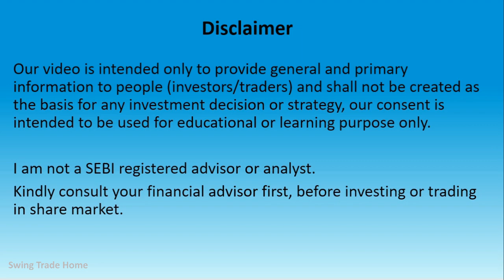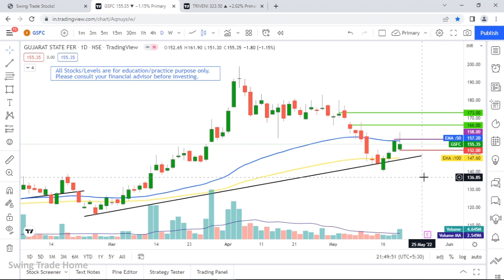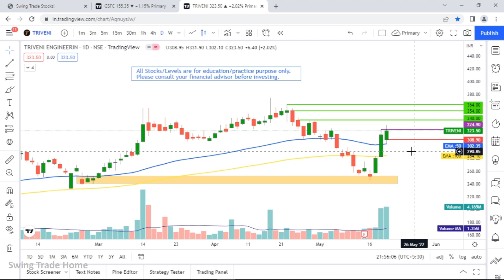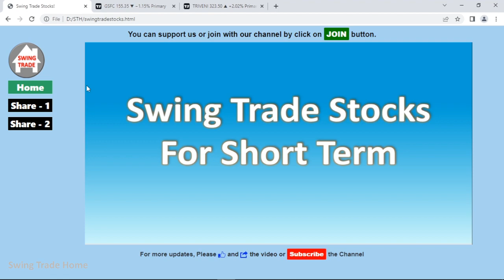Swing trade stocks for this week | Breakout Stocks for this week | Swing Trade 20 May - 27 May 2022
Daily Best Intraday Stocks for 20 May 2022 | Stocks to Trade Tomorrow
| Stocks to trade from 20 May to 27 May | Daily Best Intraday Stock

Cover Topic :
Stocks to trade from 20 May - 27 May 2022
Best Intraday trading stocks for 20 May 2022
Best Stocks to trade for tomorrow for intraday 20 May 2022
Best Swing Trade Stocks for may month

3 Best stocks for swing trading for upcoming weeks
3 Best Swing Trade Stocks
breakout strategy
breakout stocks
Swing Trade Stocks for May Month
how to select best swing trade stocks for May month